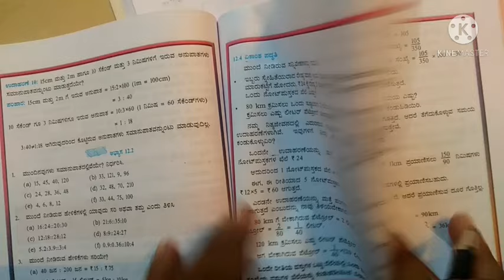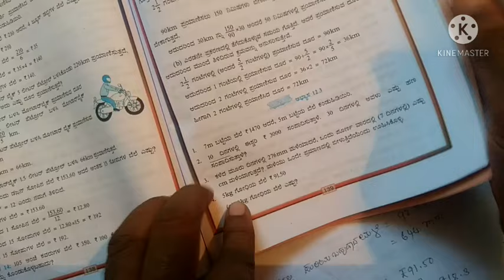6th maths chapter 12 exercise 12.3,ratio and common ratio, ಅನುಪಾತ ಮತ್ತು ಸಮಾನುಪಾತ, ಅಭ್ಯಾಸ 12.3,class6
Buy redmi Mobile at lowest price on Amazon, ಅಮೇಜಾನ್ ನಲ್ಲಿ ಕಡಿಮೆ ಬೆಲೆಯಲ್ಲಿ redmi ಮೊಬೈಲ್ ಖರೀದಿಸಿ. Buy redmi Mobile at lowest price on Amazon, ಅಮೇಜಾನ್ ನಲ್ಲಿ ಕಡಿಮೆ ಬೆಲೆಯಲ್ಲಿ redmi ಮೊಬೈಲ್ ಖರೀದಿಸಿ. ಪಾಠ 12 ಅನುಪಾತಮತ್ತುಸಮಾನುಪಾತ ಎಲ್ಲಾಅಭ್ಯಾಸಗಳ ಲಿಂಕ್